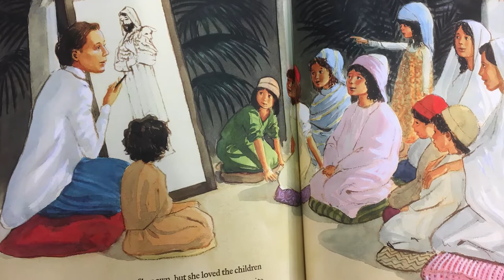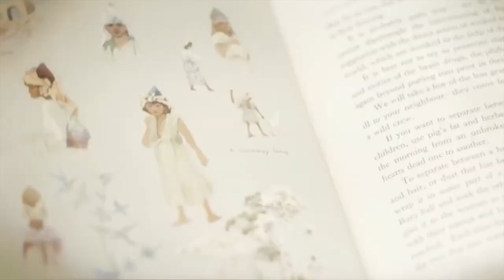5 15 17 Many Beautiful Things Promo